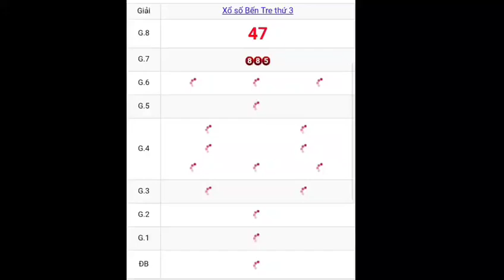Quay thử và Dự Đoán kết quả xổ số tỉnh Bến Tre ngày 02-02-2021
tham khảo quay thử và dự đoán kết quả xổ số bến tre ngày 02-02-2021